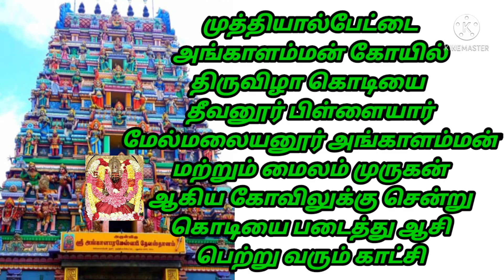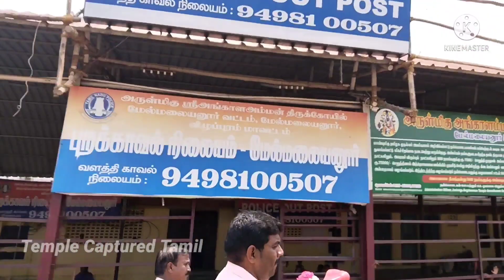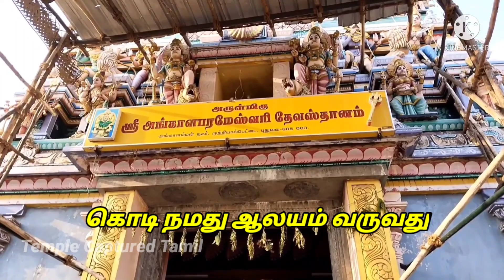முத்தியால்பேட்டை அங்காளம்மன்/கொடி படைக்க/தீவனூர்/மலையனூர் அங்காளம்மன்/மையம் முருகன்-2022 Part-2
முத்தியால்பேட்டை அருள்மிகு ஸ்ரீ அங்காளபரமேஸ்வரி கோயில் பிரம்ம உற்சவத்தை முன்னிட்டு கொடி ஏற்றும் கொடியை படைத்து ஆசி பெறுவதற்காக ஜீவன் ஒரு பிள்ளையார் கோயில் மேல்மலையனூர் ஸ்ரீ அங்காளபரமேஸ்வரி கோயில் மற்றும் மயிலம் முருகன் கோயில் சென்று நம் ஆலயத்தில் ஏற்ற இருக்கும் கொடியை படைத்து ஆசி பெற்று வந்த காட்சியை இந்தக் காணொளியில் காணலாம்.